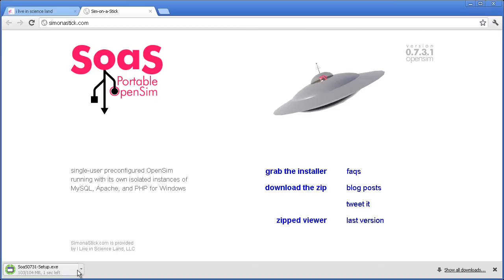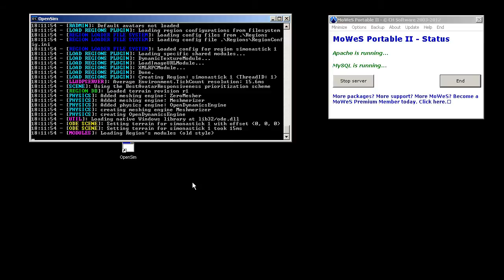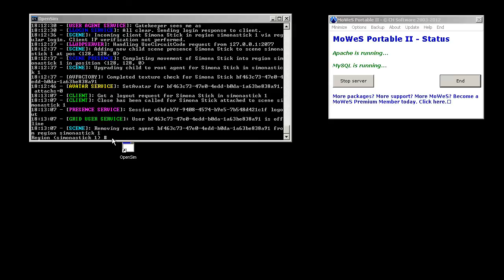Sim-on-a-Stick Installer Walkthrough